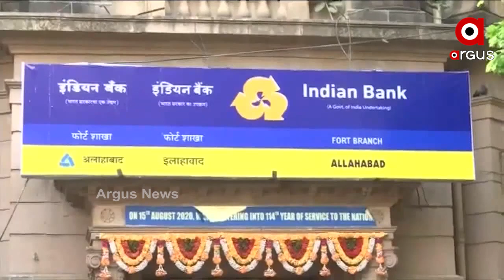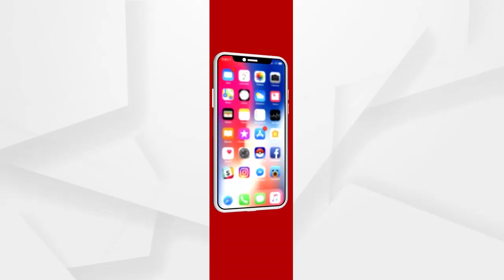Argus Update News 10am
ଆଜି ବି ସରଗରମ ହୋଇପାରେ ବିଧାନସଭା.

ବ୍ୟାଙ୍କ ଘରୋଇକରଣ ନିଷ୍ପତ୍ତିକୁ ବିରୋଧ

ପୁଣି ଅଶାନ୍ତ ସମ୍ବଲପୁର ବୁର୍ଲା ସହର...

ଭୁବନେଶ୍ୱରରୁ ନବରଙ୍ଗପୁର ଯାଉଥିବା ବେଳେ ଘରୋଇ ବସ ଦୁର୍ଘଟଣାଗ୍ରସ୍ତ...

କେନ୍ଦୁଝର କନ୍ତାଳ ଗ୍ରାମରେ ଜନନୀ ଯନ୍ତ୍ରଣା...

କୁଆଡ଼େ ଗଲା ରାଜ୍ୟ ସରକାରଙ୍କ ମାଆଙ୍କୁ ସମ୍ମାନ ସ୍ଲୋଗାନ?...

ଶ୍ରୀଜଗନ୍ନାଥ ଧାମ ପୁରୀର ବିକାଶ ପାଇଁ ବଡ଼ ଆଲୋଚନା... '

2ୟ ଟି ଟ୍ୱେଣ୍ଟିରେ ଇଂଲଣ୍ଡକୁ 7 ଓ୍ୱିକେଟରେ ହରାଇଲା ଭାରତ..